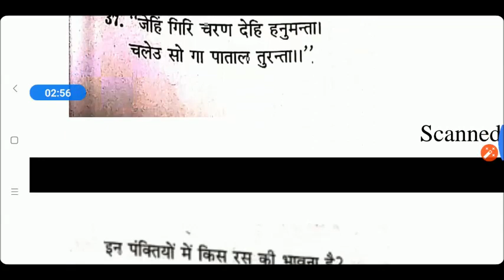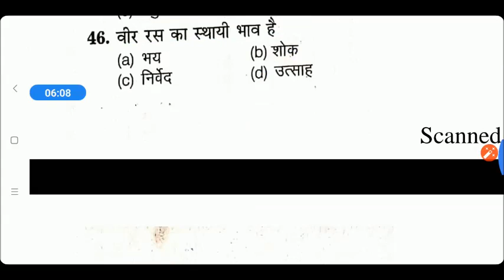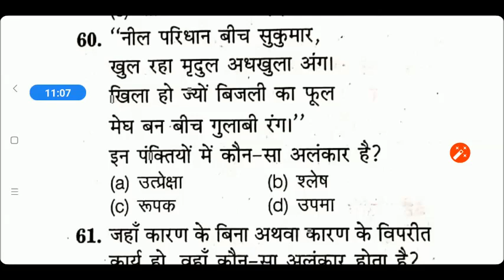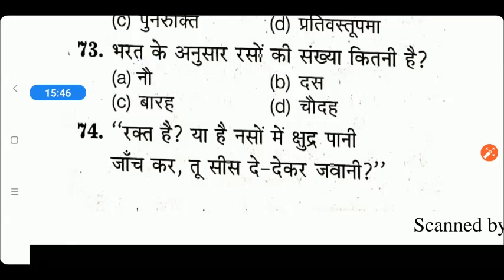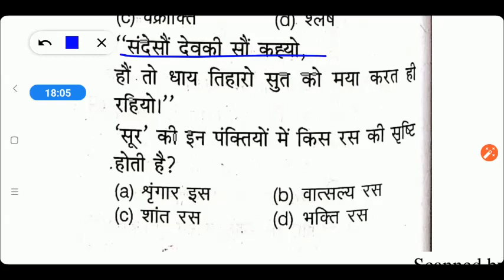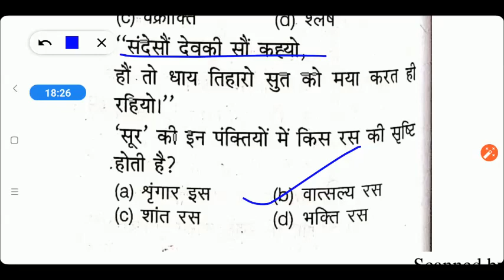B.Ed Entrance (Hindi) Practice Set || B.Ed Entrance Exam preparation 2020